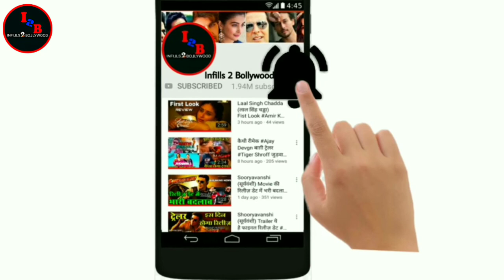Bollywood Actor Salmankhan Huge Amount Donate Pm Care Fund For Relief New Latest Bollywood News.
Hiii friends
I am talking to you in this video about Bollywood star akshay kumar Salman Khan and more Bollywood star donated money for Corona updates etc.

namaskar
Maine is video me Bollywood star akshay kumar salman khan ke paise Daanme diye jisake ityadi ke baare me bataya hai.
dhanyabaad.